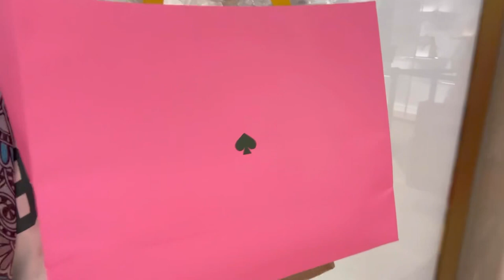UNBOXING TAS KATE SPADE ♠️ # SOGO DISCOUNT